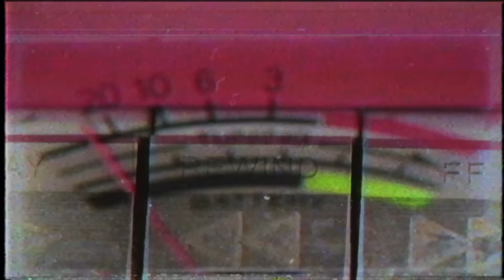The BLACK WATER PANIC Project: "PATIENCE & DISCIPLINE" (Official Video)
mix&master of "Alpha Pro Broken Machines" Album: Kwazar
cinematography and editing: Michał Biliński